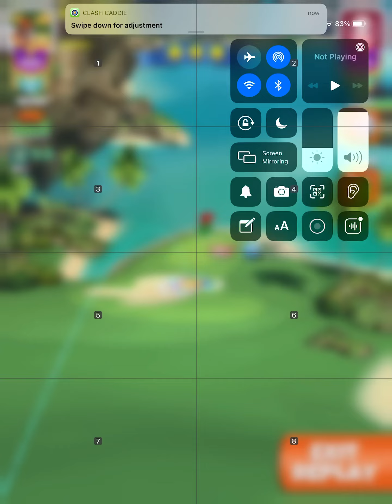Hole #5 Palm Tree Tourney Golf Clash